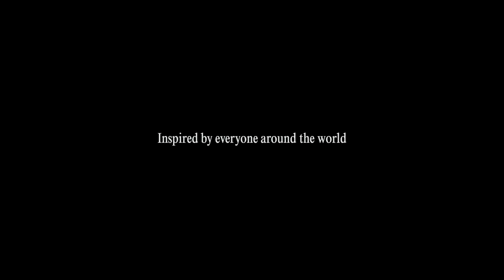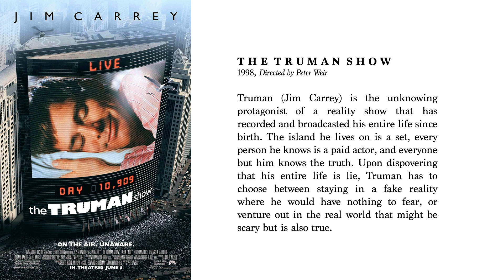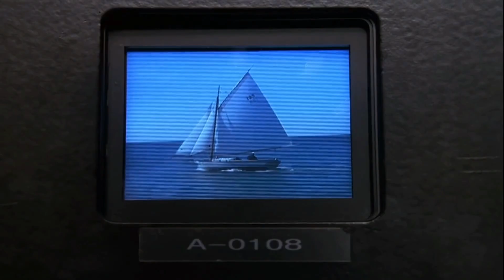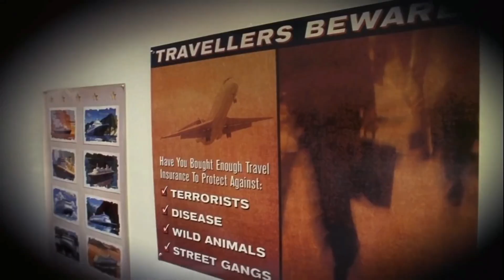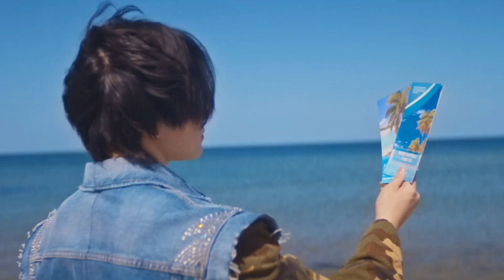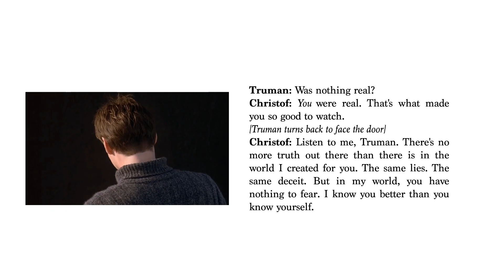SEVENTEEN F*ck my Life MV Meaning and Story Explained | FML Theory